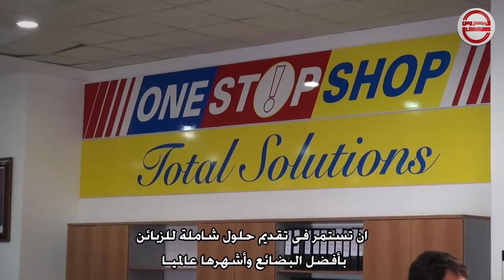M H Al Mahroos BSC(c)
M. H. Al Mahroos corporate video